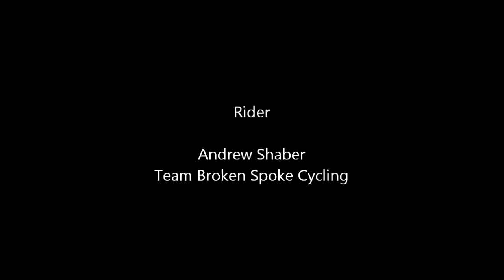Avimor - Spring Valley Creek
hi-adventure.com video of Andrew Shaber riding Spring Valley Creek at Avimor.  Riding at the 2012 Coyote Classic.  Music features "Only the Young" by Journey.